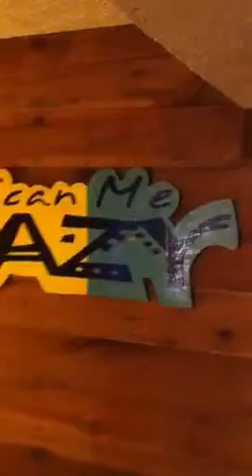Basement 2br apt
Woodburnig fireplace.  Pool table. Jacuzzi